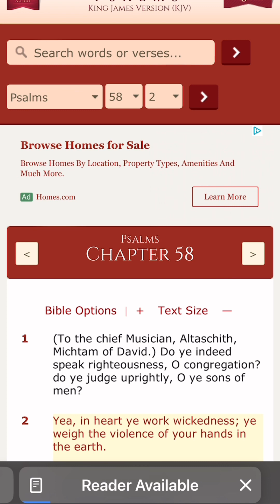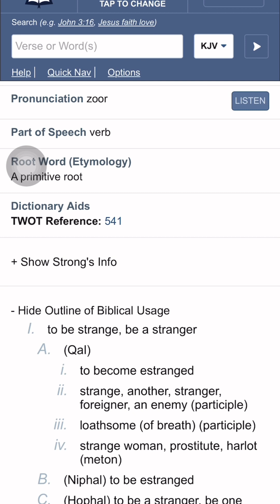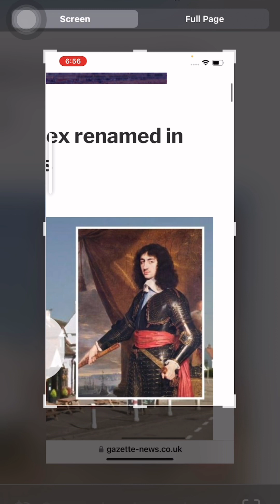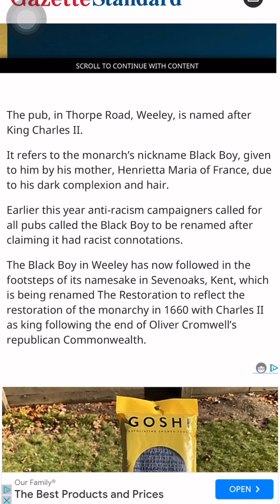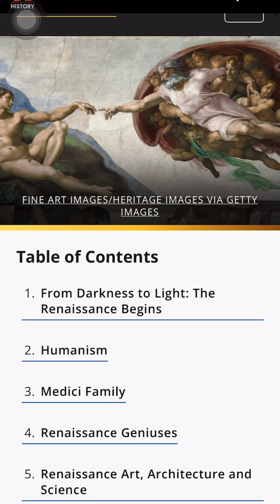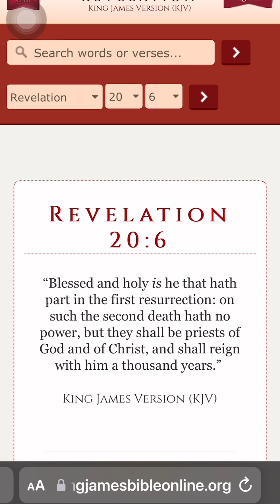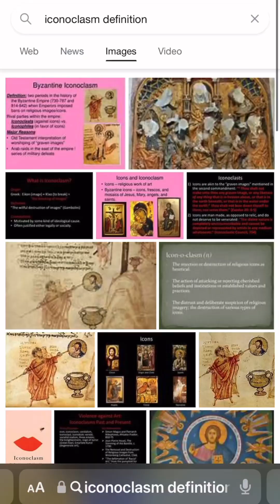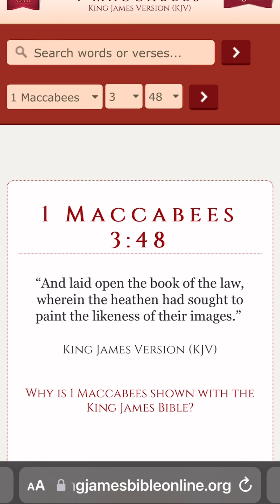Nothing but lies from the devil ￼